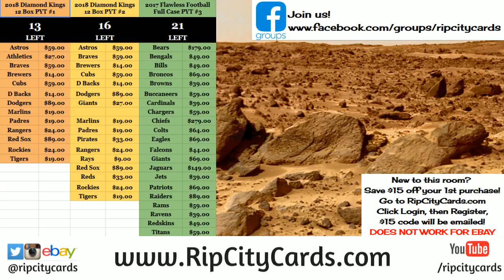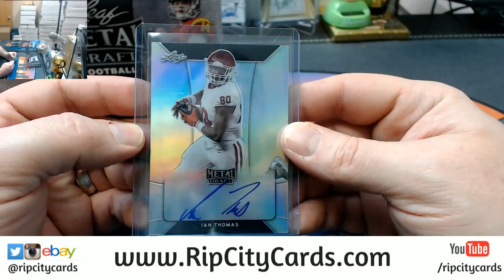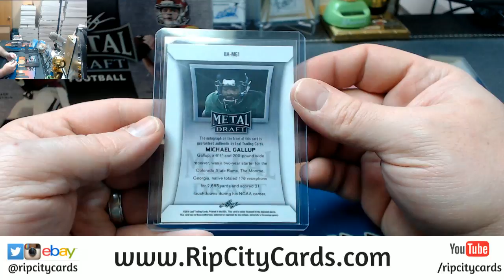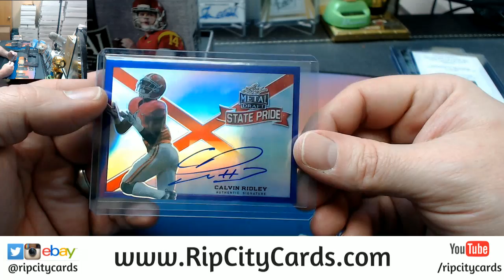2018 Leaf Metal Draft Personal Brandon